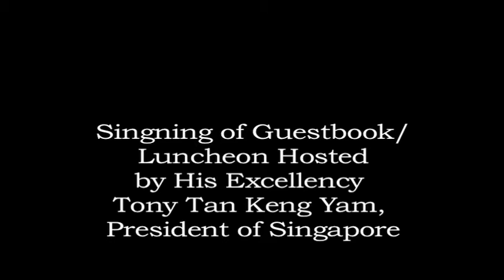Signing of Guest Book and Luncheon hosted by H. E. Tony Tan Keng Yam 11/18/2014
Istana Main Building, Singapore
18 November 2014